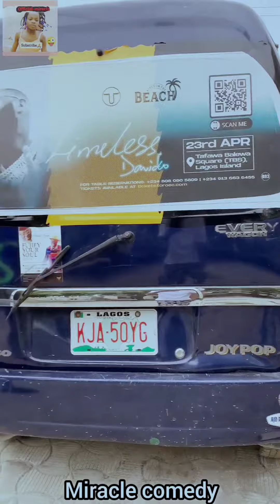Life in jail | miracle comedy